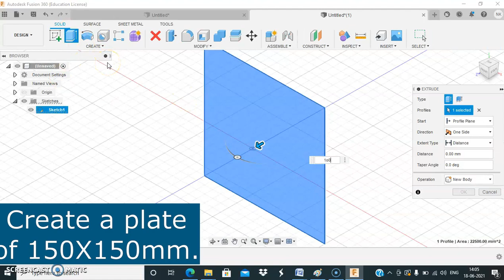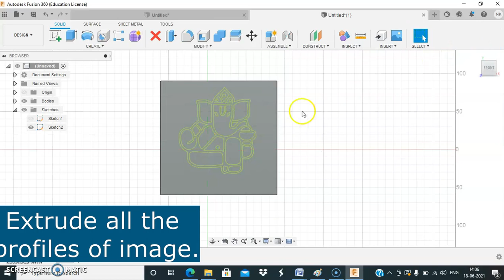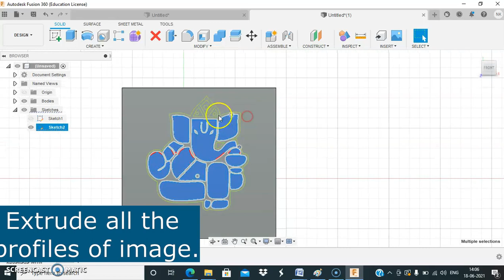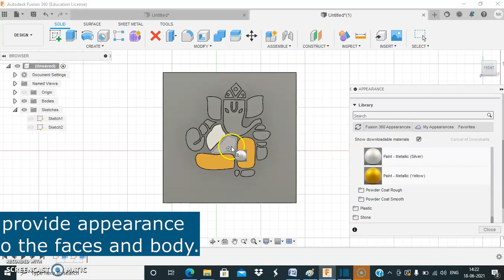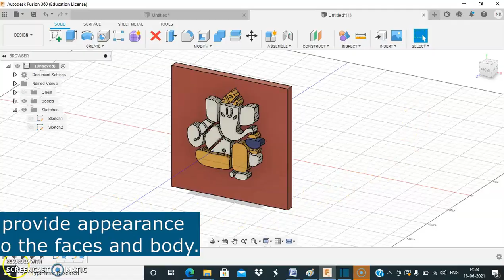Fusion 360 | Modeling through image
Dear Viewers,
This video will give you insight how to use image to create a model.
Convert Jpg to svg format
Upload It in fusion360
Extrude the profile